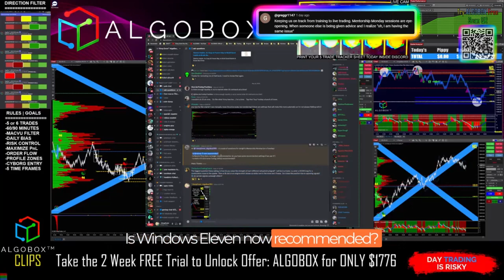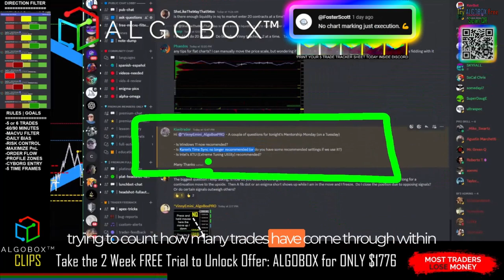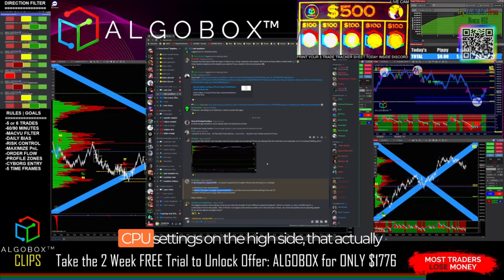🔴 The Latest Trading Computer Tips | May 2023 | ALGOBOX PRO Algorithmic Trading Software